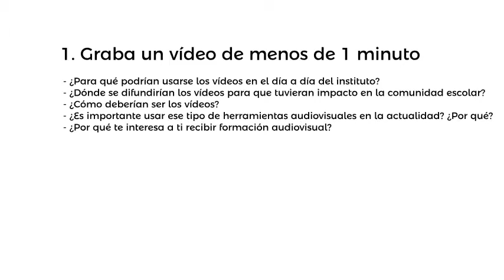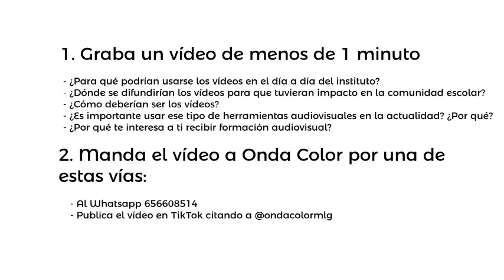Casting audiovisual en el IES Martiricos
El alumnado del instituto Nuestra Señora de la Victoria de Málaga puede participar en un casting audiovisual. La gente seleccionada recibirá formación audiovisual con equipamiento profesional.